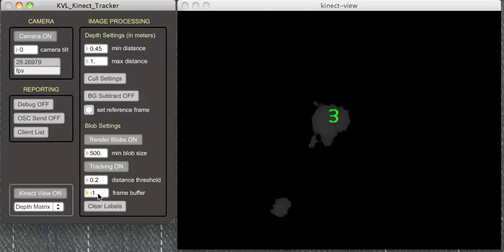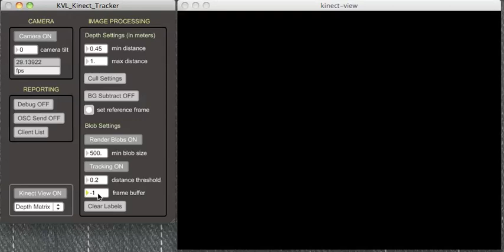KVL Kinect Tracker - tracking behavior updated (v19)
KVL Kinect Tracker - a depth-sensitive Kinect blob tracker
by Zachary Seldess

Made with Max5. Using jit.freenect and cv.jit objects... and some GLSL, Java, and JavaScript...

TRACKING UPDATES: (for when tracking is enabled)

Now there's a "frame buffer" parameter that defines how long a blob's location/label will be remembered by the tracker after it has disappeared from the frame.

- Default is 0, meaning no frames of memory (when a blob disappears, it's forgotten). This is the original behavior from previous version.
- Value of -1 sets memory to be infinite. When a blob disappears, it's coord/label remains indefinitely. When a new blob appears within that specified distance threshold, the tracker interprets it as that old blob and assigns the old label.
- A value of 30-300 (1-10 sec., assuming 30fps) will remember a blob's coord/label for a short amount of time. This may be good if, for example, a person turns sideways and is momentarily too small to register as a blob.